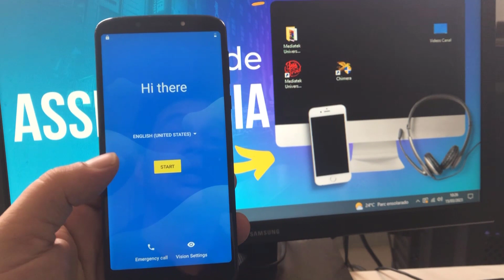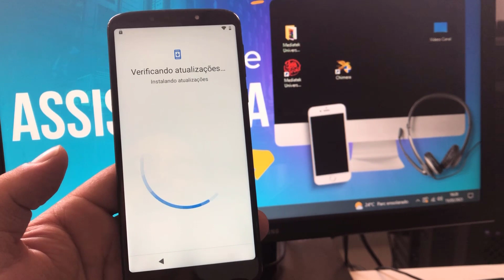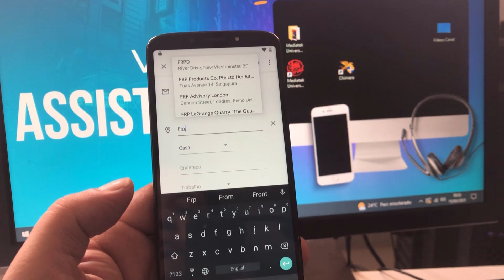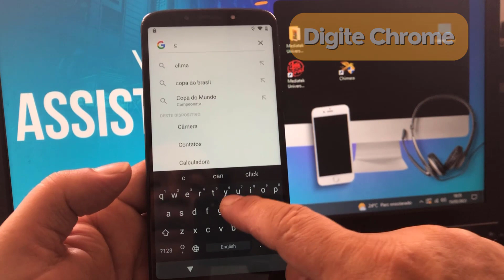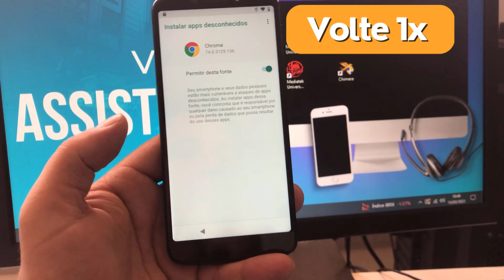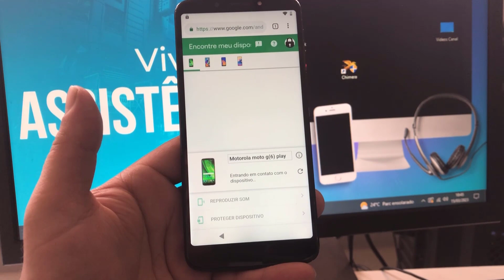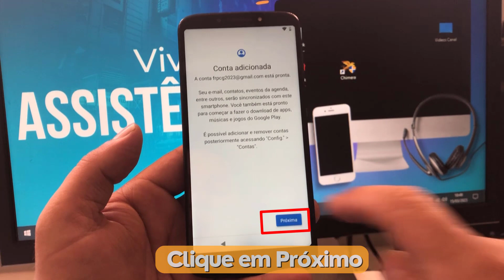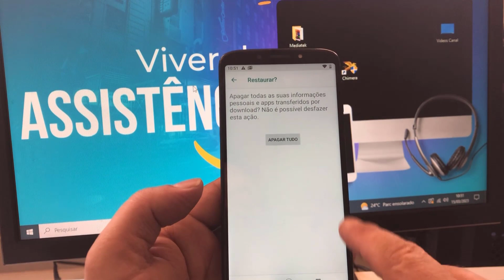Como Remover Conta Google Moto G6 Play Android 9 - Sem 💻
Tire a conta google do seu Motorola G6 Play e qualquer outro Motorola na versão de Android 9 de forma simples e sem PC

⚠️ ISENÇÃO DE RESPONSABILIDADE:
📞 Fale Comigo e Tire Suas Dúvidas:‍